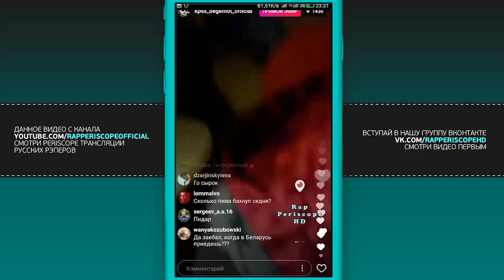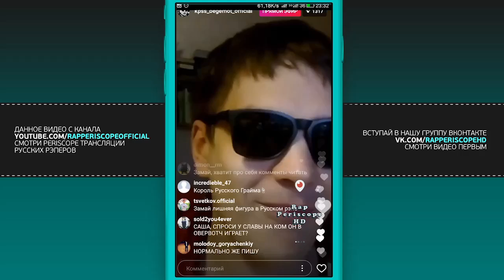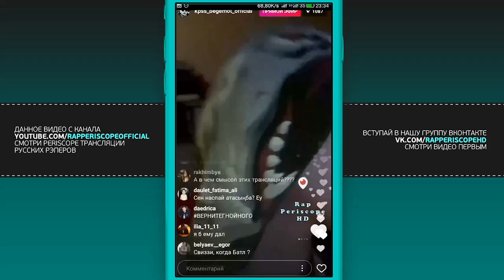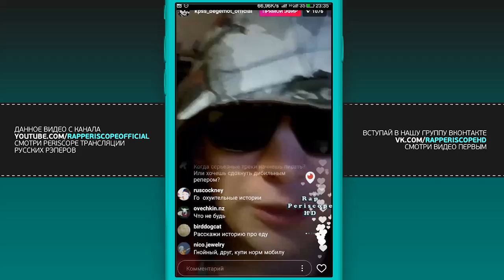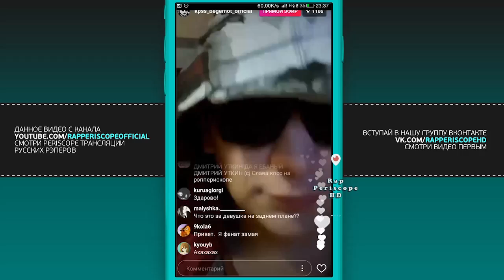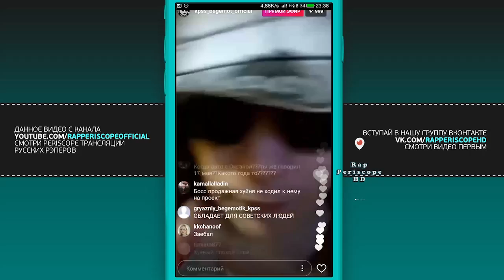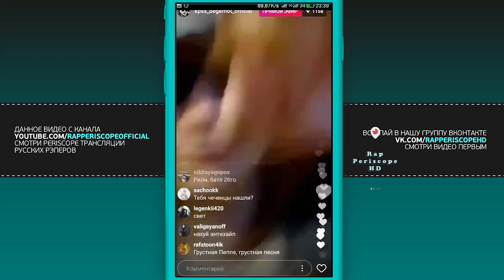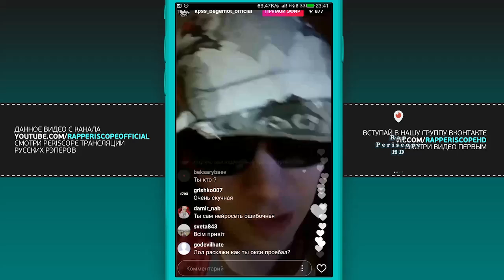Слава КПСС о подготовке к Рвать на Битах, Дэн Чейни, Замай (23.06.2017)